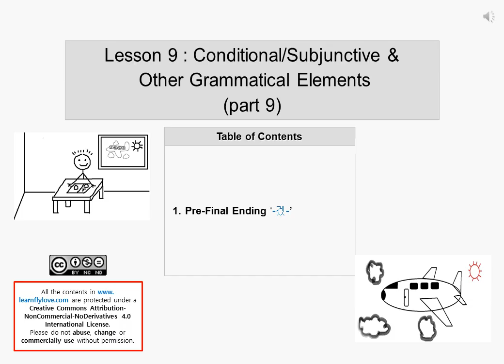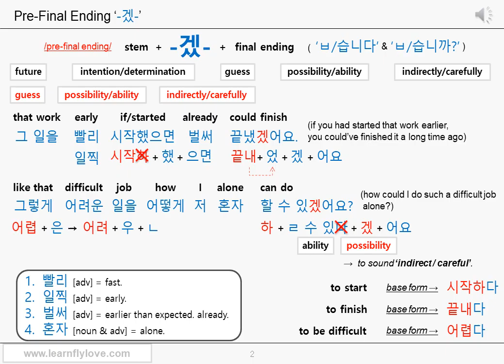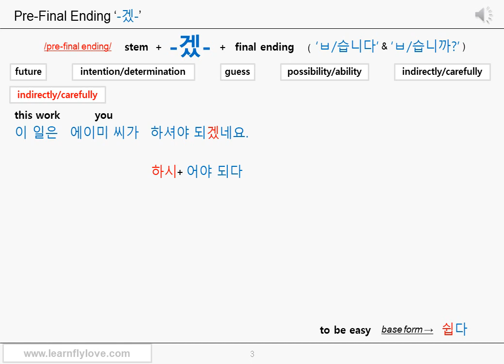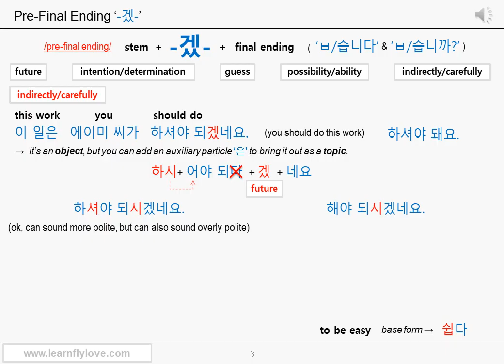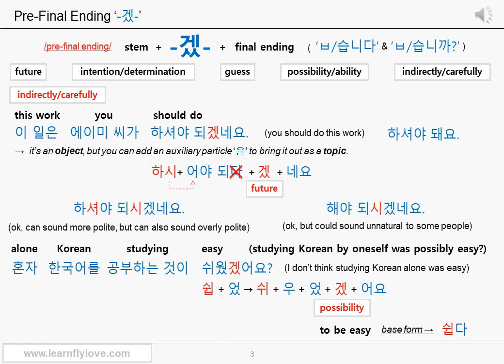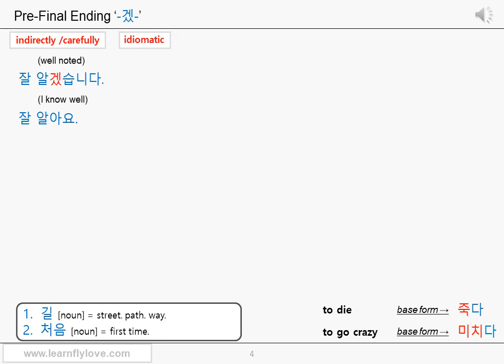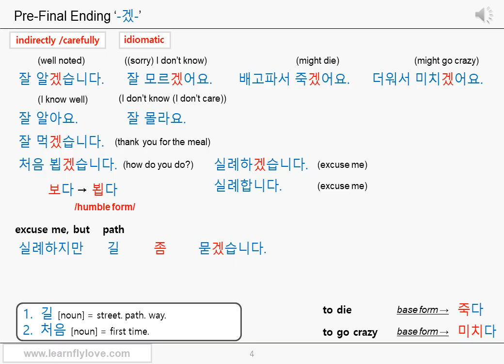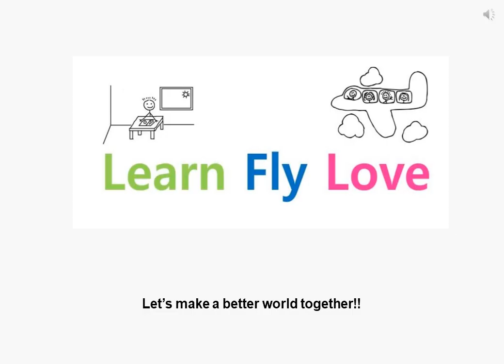Lesson 9 - Part 9: Pre-final Ending '겠' (3) - Korean grammar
- Pre-final Ending '-겠-' - Korean grammar